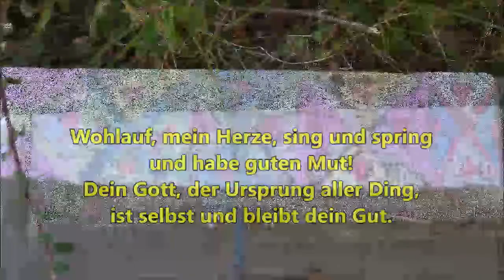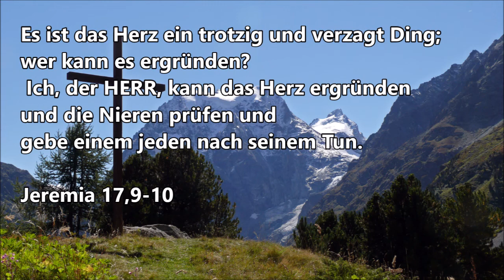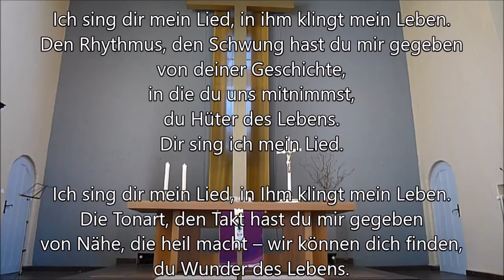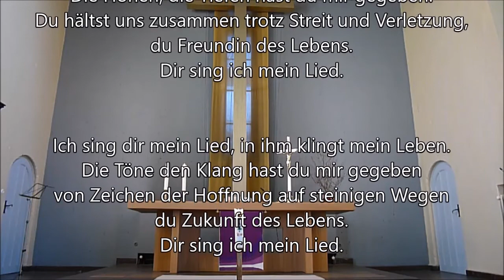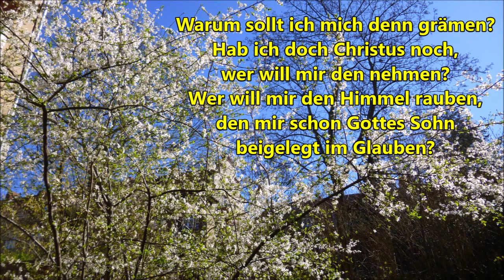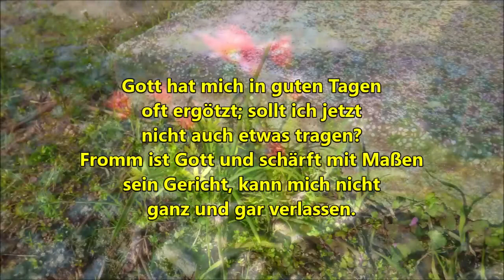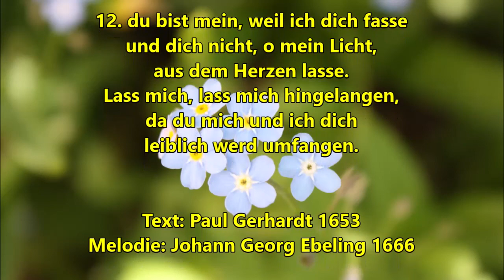Freitag 27 März